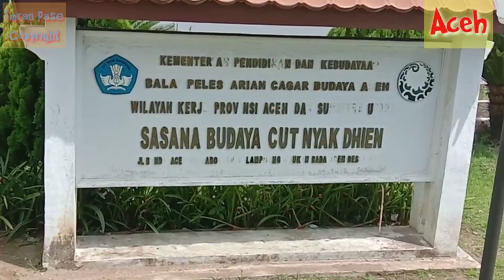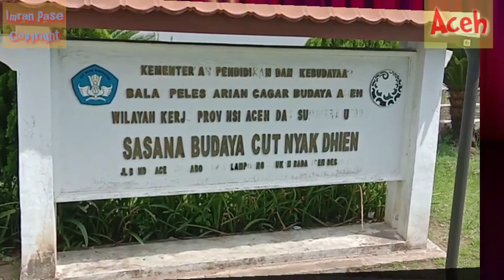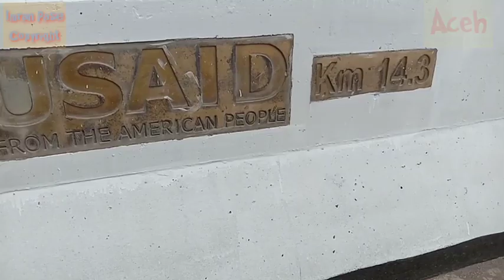Imran Pase Vlog| Mengunjungi Rumah Cut Nyak Dhien dan Menikmati Pemandangan Indah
Singgah di Rumah Cut Nyak Dhien.
Jln Banda Aceh - Meulaboh Aceh Besar

Terimakasih telah mengunjungi Chanel Kami, pembahasan seputar Nanggroe Aceh.
Bila anda ingin terus update informasi Aceh dari kami, silahkan Subscriber dan Like Chanel ini, sertakan komentnya..trims”